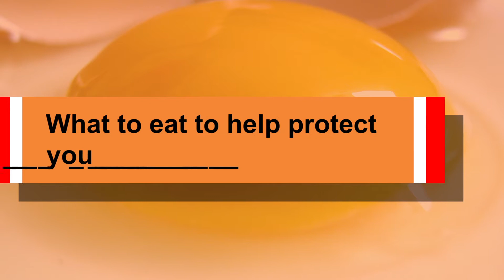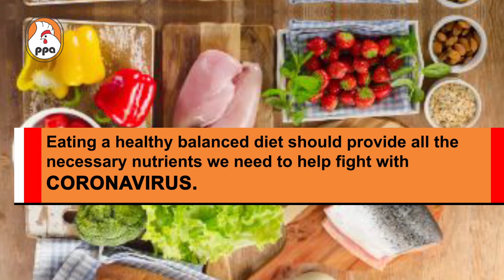Egg & Chicken for CORONAVIRUS